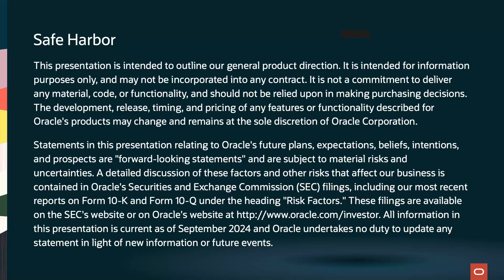Oracle TV CloudWorld 2024: Clay Magouyrk on AI, Flexibility, Speed and Security with OCI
Clay Magouyrk, Executive Vice President, Oracle Cloud Infrastructure, joins Oracle TV to discuss speed, flexibility, and security with OCI. Clay also shares how the latest innovations in the cloud are delivering an AI advantage, how building hundreds more data centers around the world will benefit our customers, and how Oracle's partnership with NVIDIA makes OCI that much better.